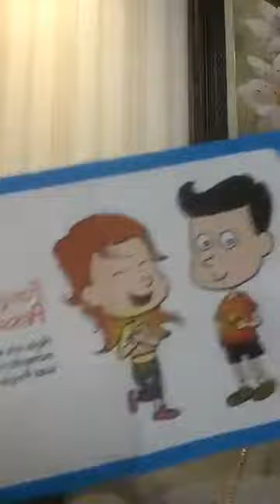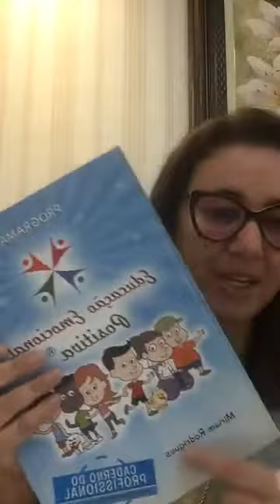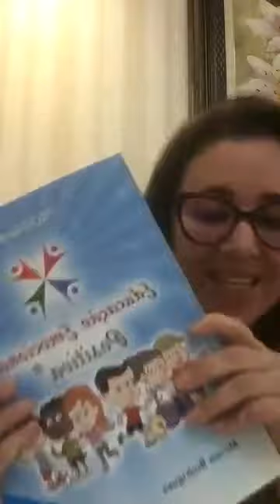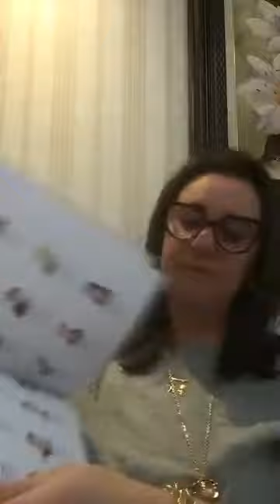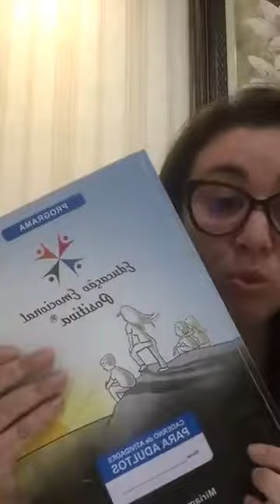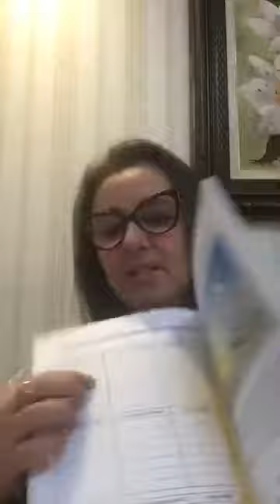Como atuar com o curso de extensão do Programa Educação Emocional Positiva - Live - Miriam Rodrigues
Neste vídeo, te mostro as oportunidades de atuação com o meu curso de extensão do Programa Educação Emocional Positiva.

Quer saber mais sobre o meu curso de extensão do Programa Educação Emocional Positiva? Cadastre-se no link abaixo e saiba quando abriremos novas vagas.